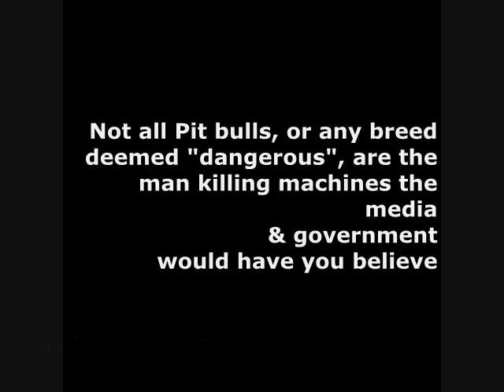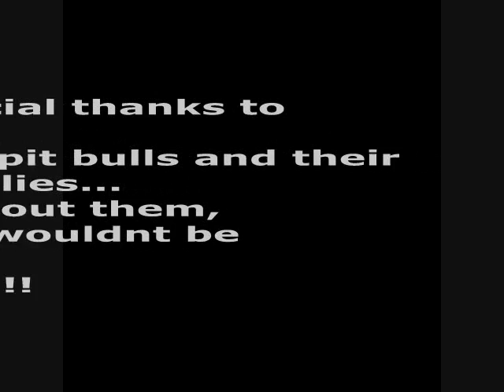THANK GOD... Life is the PITS!!!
A montage of the life, the love, the very existance that is only The Pits!!!